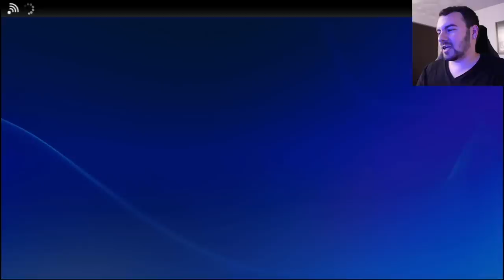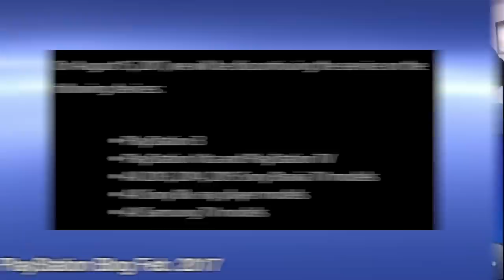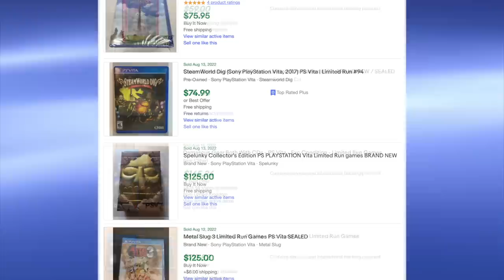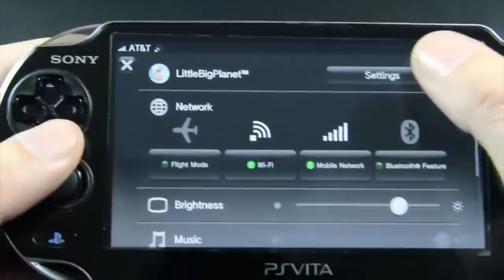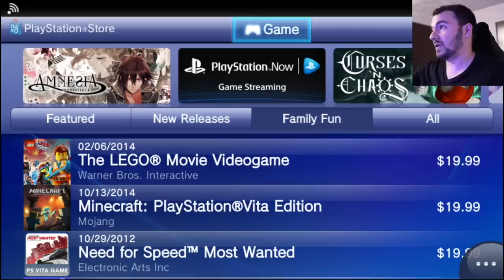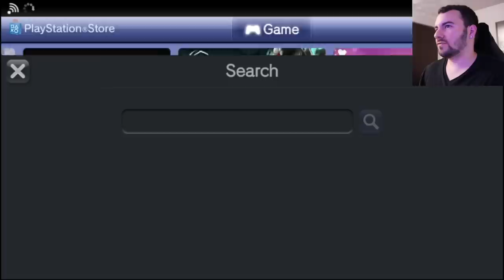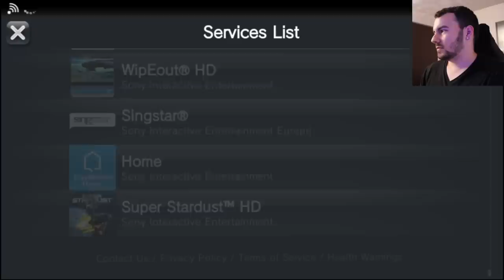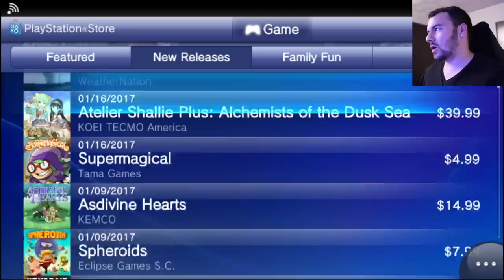Browsing the PS Vita PlayStation Store: Great Games At More Affordable Prices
Oh PlayStation Vita, my love for this handheld still burns with an intensity that can't be ignored. So much like we did with PS3, let's take a stroll through the Vita's PS Store! Through the lens of a PS Vita TV of course, but it's principally the same experience. We'll look at some PSP, PS1, and PS Minis content. Discuss some of the oddities of this store. And just overall have a good time you and me. You are having a good time, yes? Have I been a good host? (I hope so).

► PS5 Compatible SSD’s and Heatsinks:

► My YouTube Equipment, Gaming Accessories, and Recommendations:

Ali Almutawa
Angelo Sparacio
Anthony Gallagher
Austin Becker
Austin Johnston
Austin Post
Ben Lindey
Blaiseiken
Bohdan Koshyrets
Brian
Brian Burton
Carlito J. Hoogdorp
cfreddykrueger
Claudio Sepúlveda Huerta
Cody Messick
Colton Tompkins
Connor Cole
Crispin
da_Heino
David Lin
David Pacheco
David Woody
Devyn
Drew Purdin¥
Elizabeth Gonzalez
EliteSlayerPaul
Enes Bulut
Eric Ruelle
Fat_Hermit
Gabriel Guevara
Gustav Christiansen
Isaiah Hooks
jacob
Jafet Dolande
Jamie Johnson
Jarryd Howard
Jason Moore
JediAray
Jip van der Kramer
John Covey
Jonathan Serrano
Karawettu
Kyle Kelm
Kyle Sanderson
lauzoff
Lee McDonald
Mark Sean Roocroft
Martin Derleth
Martin Nachev
Mashud Mohammed
Matt Plews
Max Well Fed
Michael Tisdale
Michael Wallace
mike durocher
Moises
Nahuel Sacchetti
oramad
Paul Romano
Penny Parker
PHILIP NATHANIEL GO
Philip Ricketts
Quentin Price
Rashid NHM
Rebekah
Rob O’Donell
Sam Brown
Santiago Macho-Vidal
sean nilsen
Skip Jordan
Skull King
Soliveski
spencer sorensen
Steff Thomas
Sven Mueller
Tim Woods
Tyler Haydt
Tyler Moon
Tyler Unger
unbound23x
Vinny Sivaraman
Wheels87
William O’Carroll
Will Clements
znk3r

TIMESTAMPS:
0:00 - Intro
1:33 - The PS Store Design On Vita
2:31 - PlayStation Now Still Advertised
4:03 - PS Vita Game Prices (Physical vs. Store)
6:19 - Classic Games On PS Vita
9:44 - Vita Store Is Also Out Of Order
11:57 - Services List And What It Tracks
14:56 - PlayStation Mobile Games